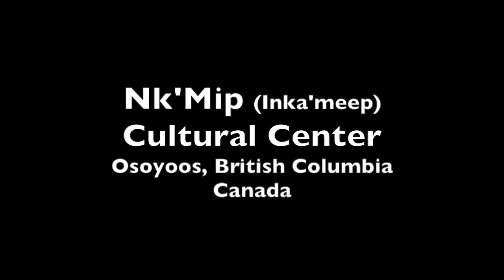Sneak Dance - Native American Preservation Band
Native American Preservation Band - Sneak Dance - from the album: Dances with Wolves - Nk'Mip Cultural Centre Dance Performance
Vid by Walter B. Shepherd
TYJ